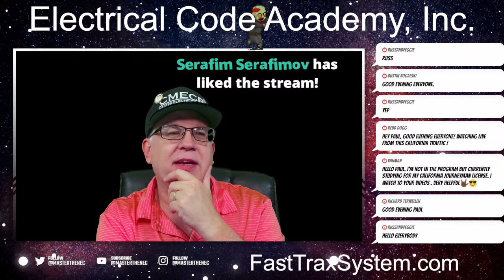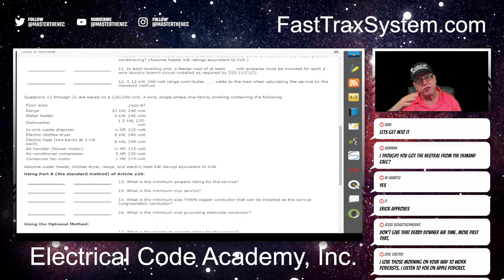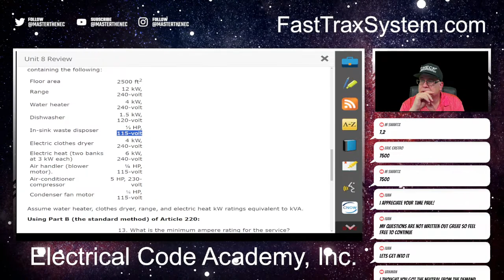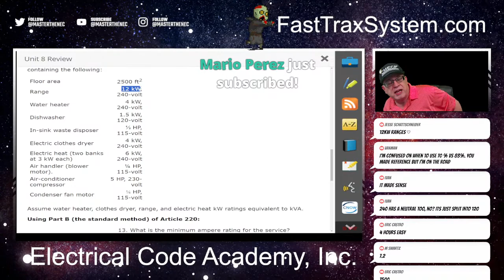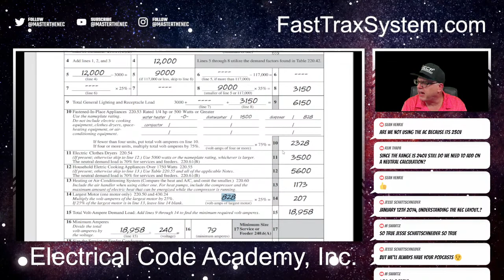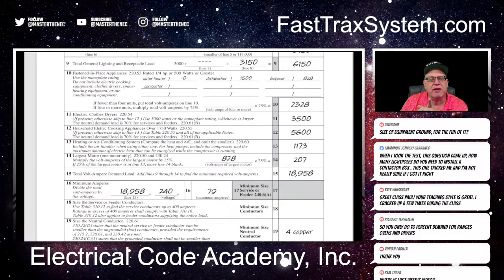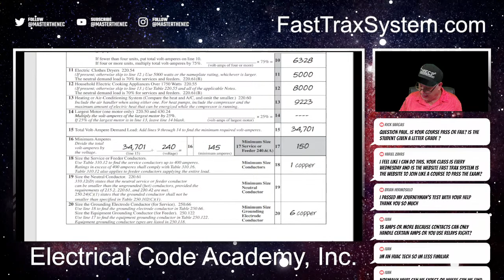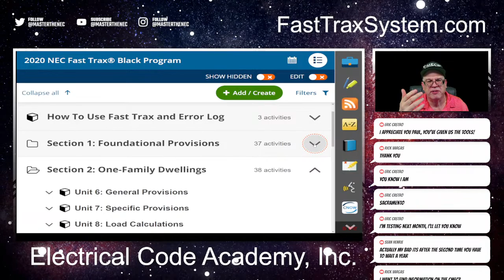Fast Trax® LIVE - Fast Trax Unit 8 - Neutral Calculations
Join Paul Abernathy, the electrical industry's premier electrical educator on passing the National Electrical Code-based electricians exam. Join Paul as he answers the neutral load calculation questions in Unit 8 of the Fast Trax Program.